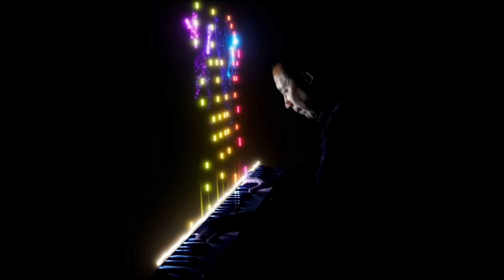All 9 ABRSM 2025-2026 Grade 8 Piano Pieces (in the main book)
00:00 Mozart- Rondo Alla Turca
02:46 Mel Bonis- Il pleut
05:06 Scarlatti- Sonata in C, Kp. 513
07:44 Debussy- La fille aux cheveux de lin (The Girl with the Flaxen Hair)
10:01 Joe Hisaishi- Il porco rosso
13:53 Liszt- Consolation No.2
18:11 Cheryl Frances-Hoad- In the Dew, a Homage to Janáček
20:18 Scott Joplin- Maple Leaf Rag
22:02 A Nightingale Sang in Berkeley Square, arr. Nikki Iles